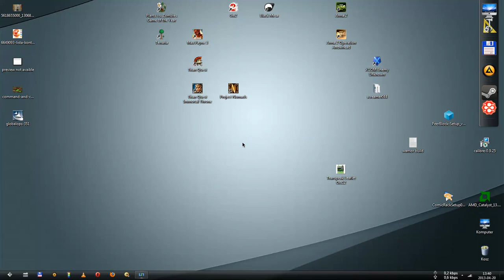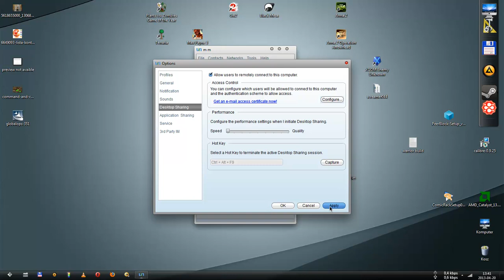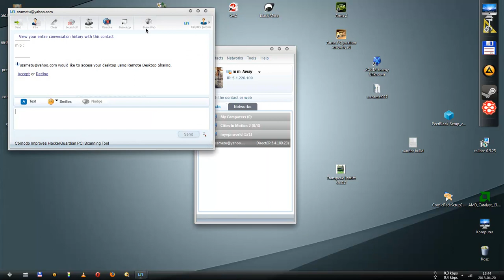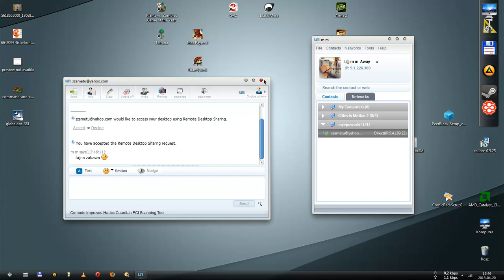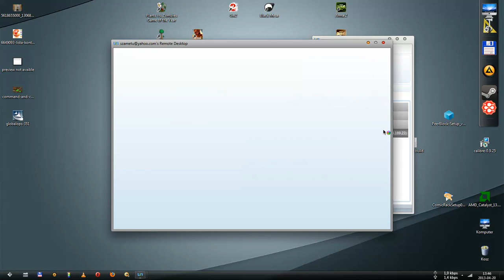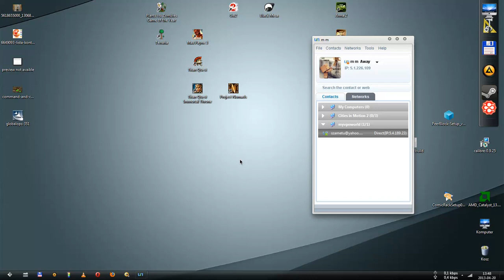Comodo Unite współdzielenie pulpitu.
szametu pokazuje jak przy użyciu Comodo Unite, włączyć i współdzielić współdzielenie pulpitu.